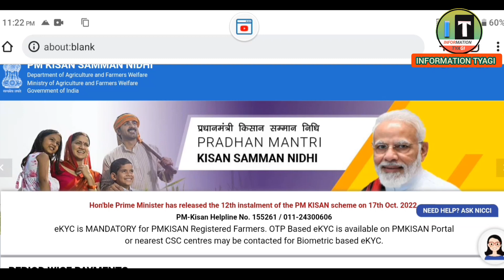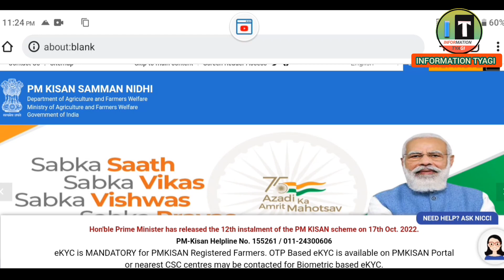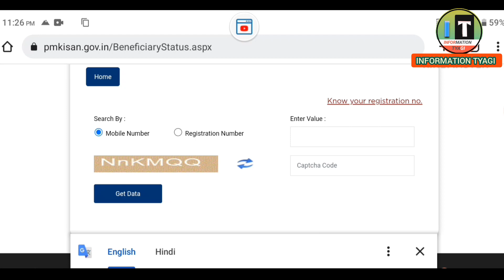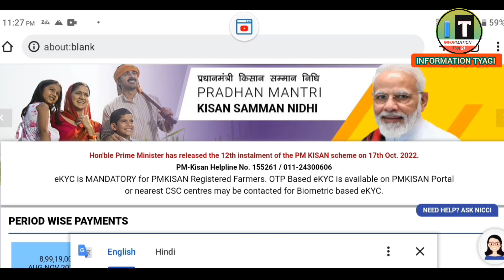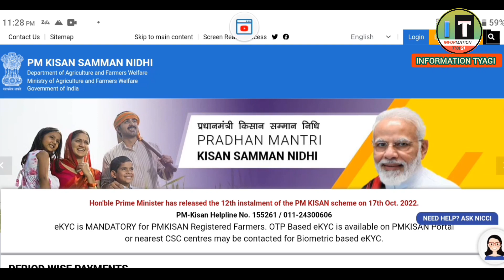16.74 लाख किसानों को 13वीं किस्त नहीं । PM Kisan 13th Installment Notice । PM Kisan Yojna 2023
16.74 लाख किसानों को 13वीं किस्त नहीं । PM Kisan 13th Installment Notice । PM Kisan Yojna 2023

Information tyagi

Namaskar dosto. Mai hu apka dost RAMRAJ. Is video me maine apko bataya hai ki pm Kisan ekyc kaise kare.

Quarry solved

pm kisan new update status check
pm kisan ekyc hua hai ya nahi kaise pata kare
pm kisan ekyc kaise check kare